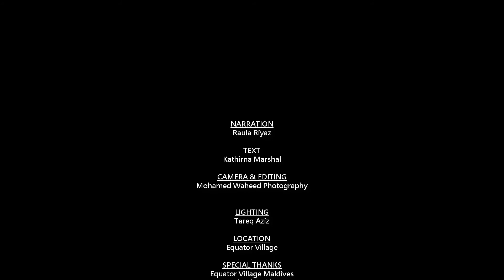Let's Talk About Addu